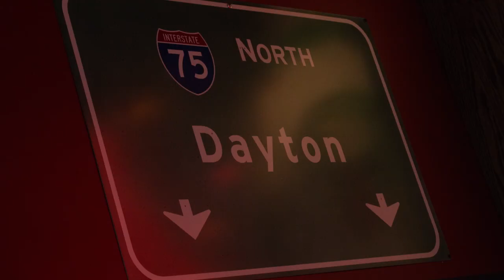Interview with Bear from Raw Sugar Art Studio (Uncut) - Matt on the Street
This is the uncut interview from the latest episode of our “Matt on the Street” video series. In this episode, Melt Bar and Grilled owner and founder Matt Fish interviews our good friend, Bear from Raw Sugar Art Studio. Raw Sugar has created some of the coolest, most iconic rock concert posters since 1967. In fact, you can see many of Raw Sugar’s posters hanging up at most Melt locations.